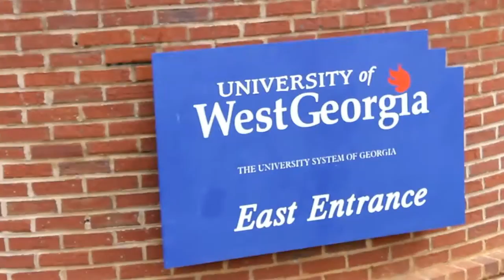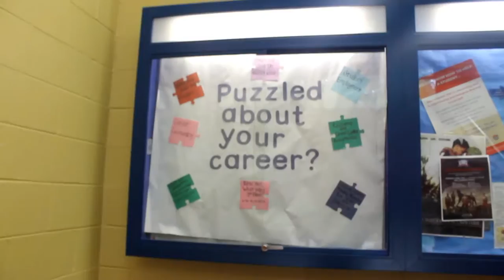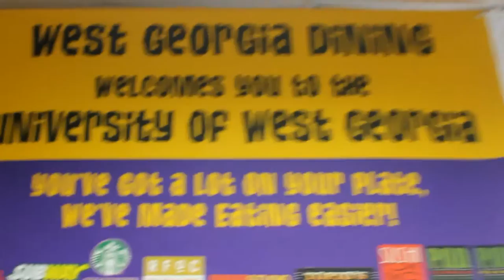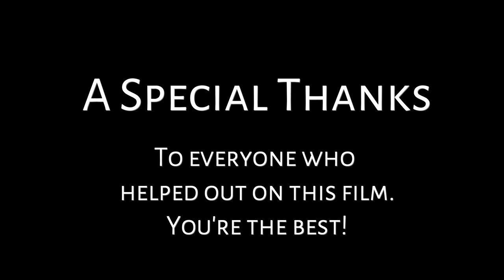A Different World: The UWG Edition (A Documentary Film)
A documentary film created for my University of West Georgia Film 2080 Intro to Film course. I own no copyrights nor privileges, this is just a project.